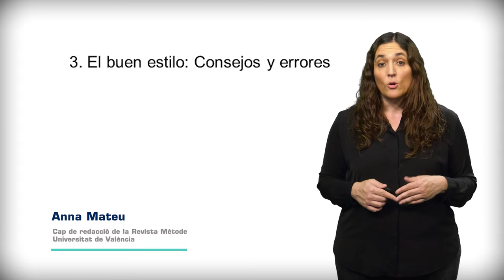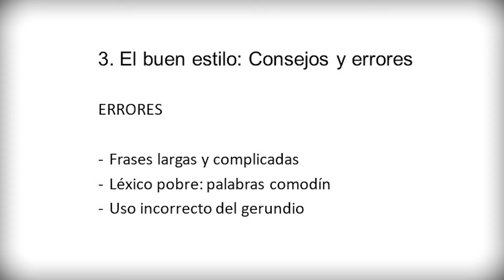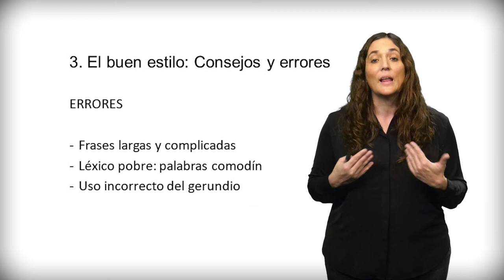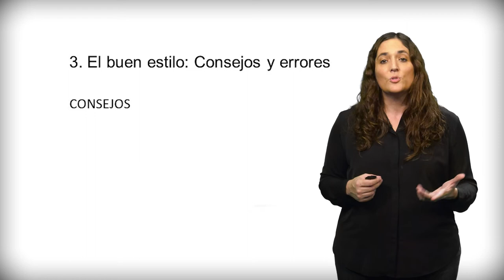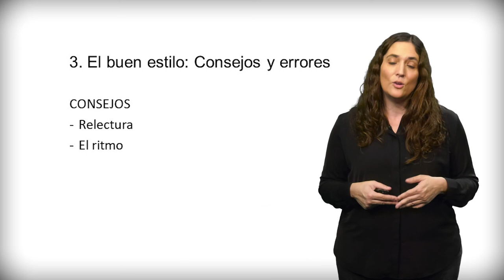Módulo 2. Estilo y estructura de los trabajos académicos Vídeo 3.El buen estilo: Consejos y recursos